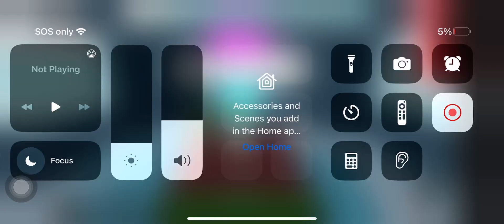Woah…. Seizure warning I guess?